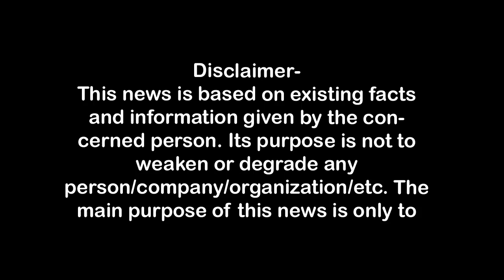भूमिहीन किसान मजदूरों की आर्थिक स्थिति में सुधार की पहल First Byte.tv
"भूमिहीनों की आवाज" पुस्तक का विमोचन,
भूमिहीन किसानों की आर्थिक स्थिति में सुधार आवश्यक,,
देश भर के 40 विश्वविद्यालयों में आयोजन हो रहा,
चौ.चरण सिंह विश्वविद्यालय में हुआ इस पर गंभीर चिंतन,
सेमीनार के निष्कर्ष प्रदेश व केंद्र सरकार को भेजे जायेंगे-डा.पायल,
भूमिहीन किसान मजदूरों की आर्थिक स्थिति में सुधार की पहल

1.वाकई मोदीजी की तुलना नेहरूजी से नहीं की जा सकती